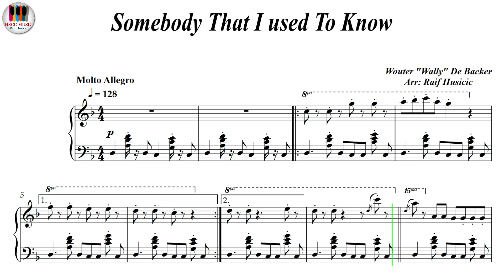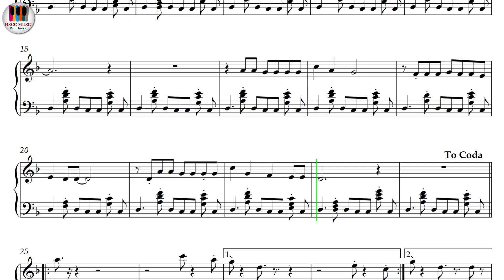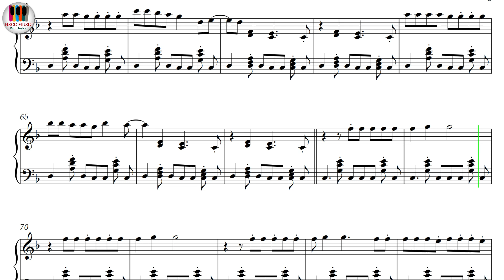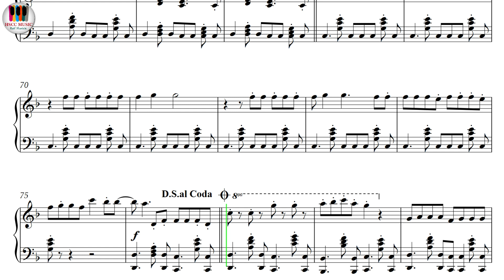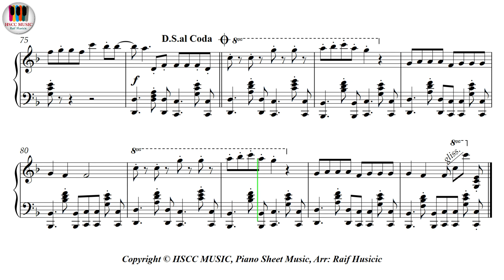Somebody That I Used To Know - Gotye, Piano Sheet Music, Piano Tutorial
Buy PDF